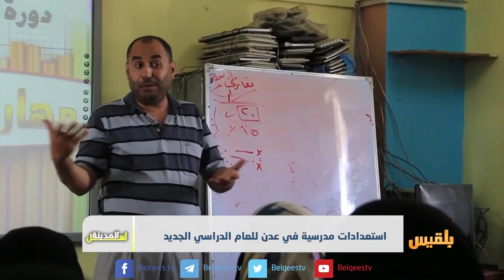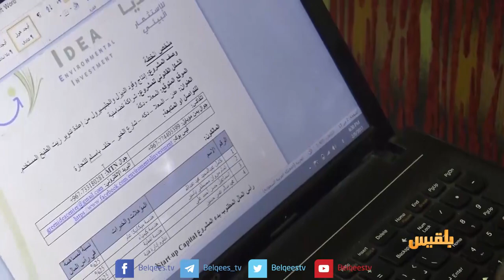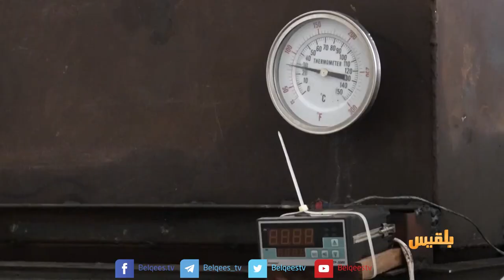أهل المدينة | تردي الخدمات واقعٌ لم يتحرر في المدن المحررة، ومرسمٌ مفتوح للفن التشكيلي في عدن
أهل المدينة | تردي الخدمات واقعٌ لم يتحرر في المدن المحررة، ومرسمٌ مفتوح للفن التشكيلي في عدن | تقديم: سارة جمال